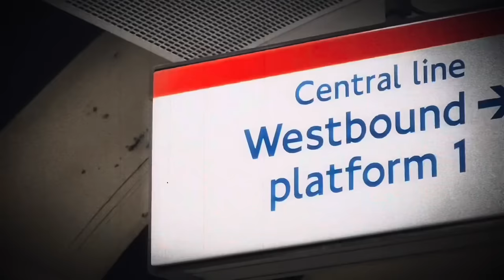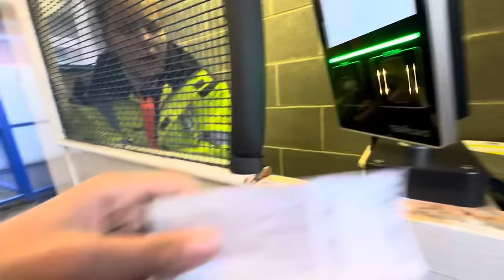UNBELIEVABLE SCENES AT HILLSBOROUGH as WEDNESDAY COMPLETE THE COMEBACK! | Sheff WED Vs QPR *VLOG*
Credits:
Link to Video:
• • Cinematic Suspense Track

Follow @AllAboutRs on Tiktok and Instagram